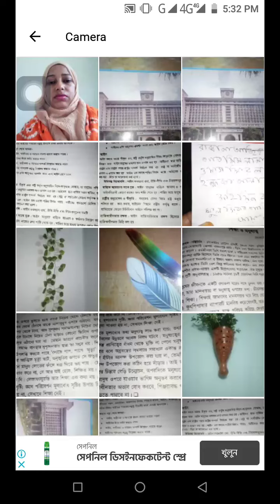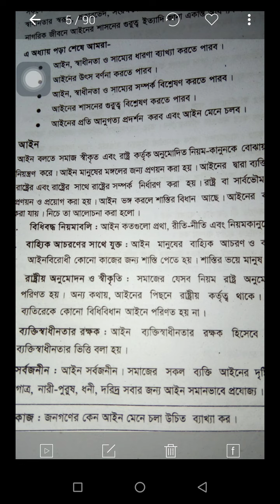পৌরনিতি ও নাগরিকতা।নবম ও দশম।